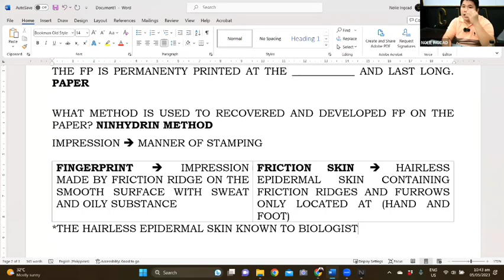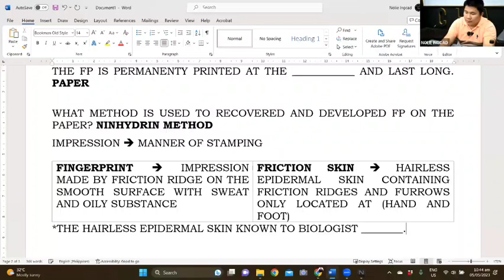PERSONAL IDENTIFICATION TECHNIQUES